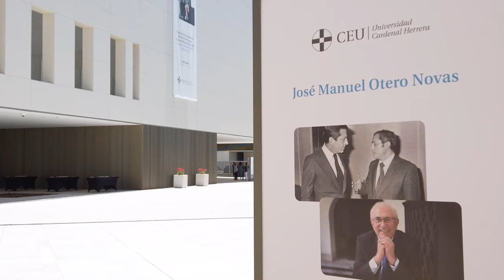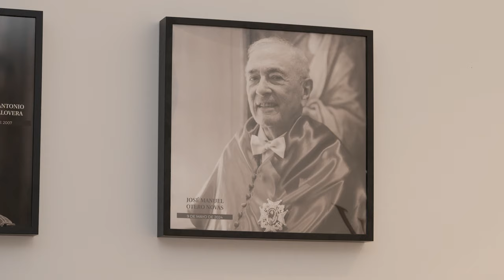José Manuel Otero Novas, Doctor Honoris Causa 2024 CEU UCH